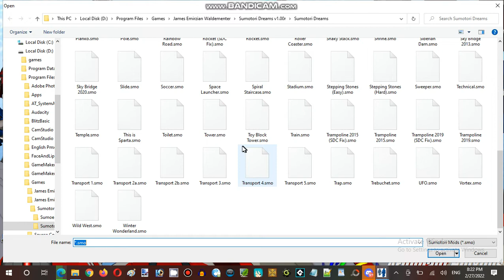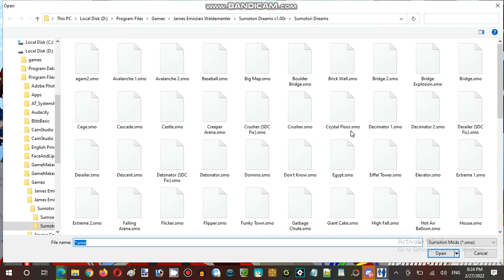Ice Cream Sundays Hour Streaming at Hunter's Server Establishment 08 Part 02